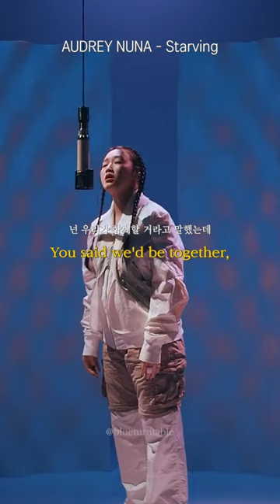Starving 4 love❤️ [🎧 Audrey Nuna - Starving]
Starving 4 love❤️

🎧 Audrey Nuna - Starving

Source: YouTube, "CURV"